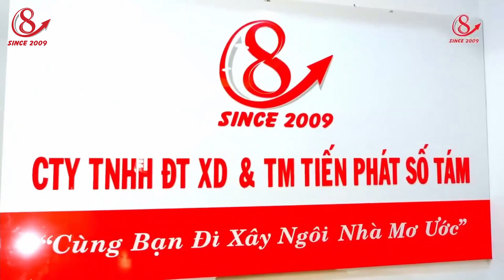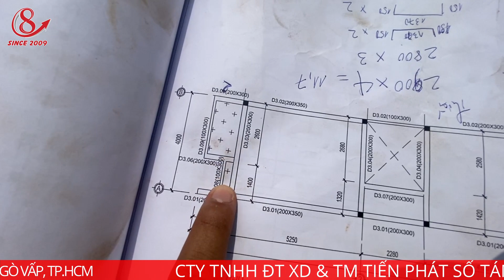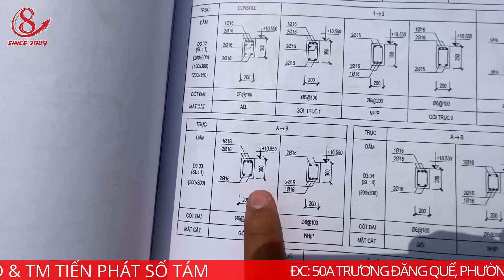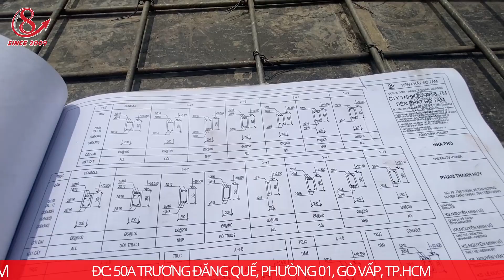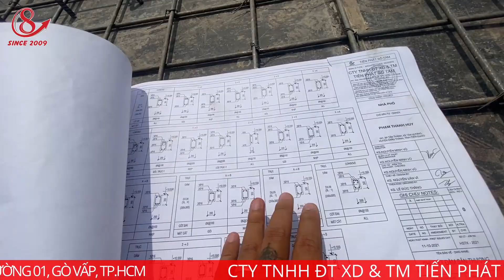Hướng Dẫn Chi Tiết Đọc Hiểu Bản Vẽ Để Nghiệm Thu Dầm Sàn Ở Công Trình Tiền Giang | Xây Dựng Nhà Phố